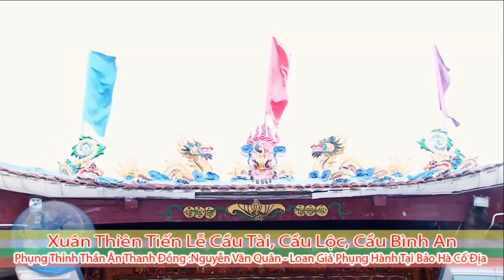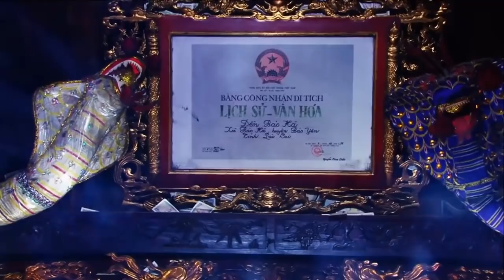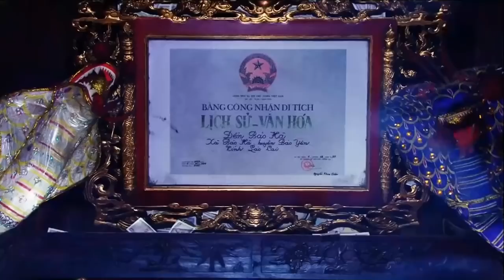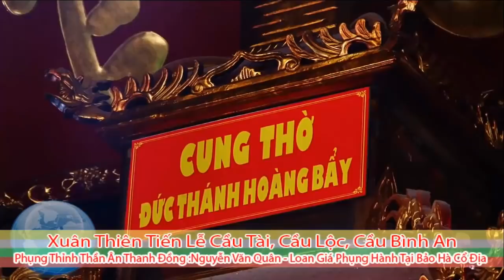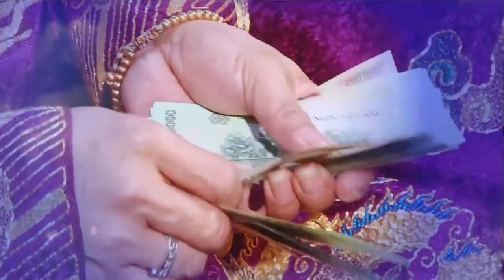Cung Nghinh Tiệc Thánh Hoàng Bẩy Bảo Hà - Hát Văn Hầu Đồng Hay Nhất